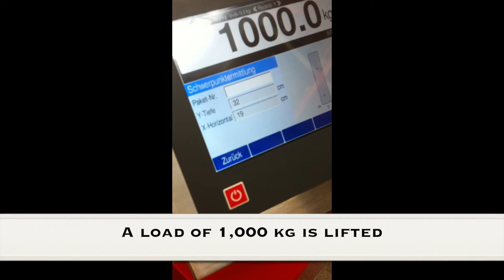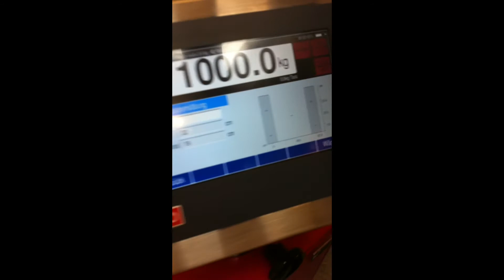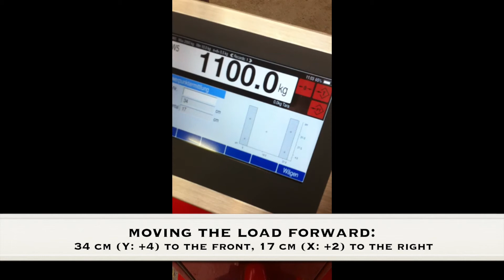RAVAS - ProLine Touch pallet truck scale with integrated load center measurement technology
Thanks to our newly developed technology and software in the Touch indicator it is now possible to measure both the weight and the load center point of a load.

The load center point is an important value in handling loads. It tells the operator handling the load where the load is positioned allowing him to mark that position with a sticker and handle the load in an appropriate way.